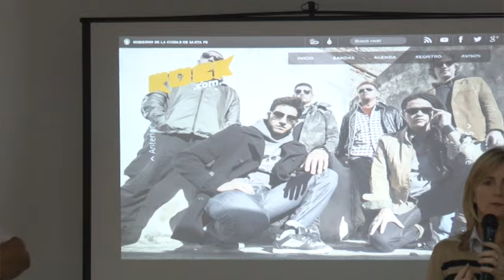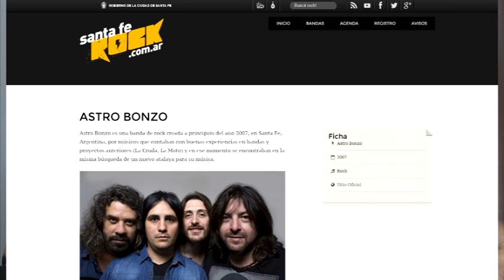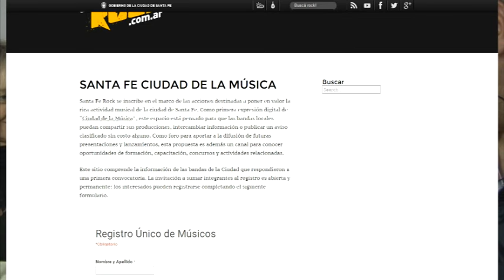Presentación Santa Fe Rock